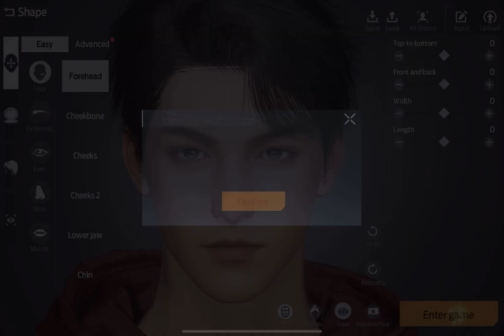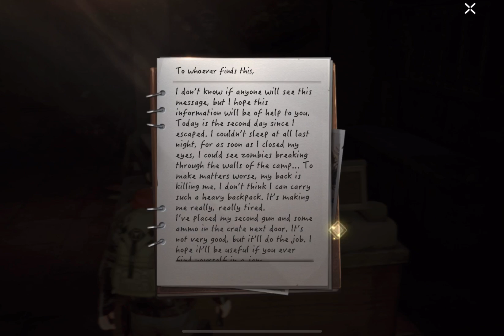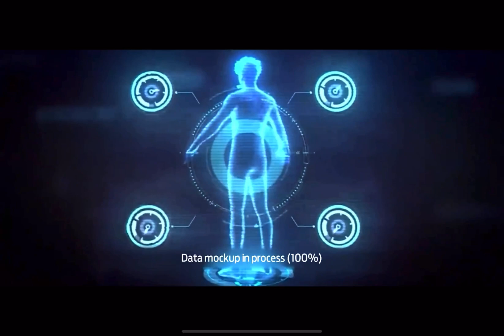Garena Undawn Mobile iOS Gameplay 1- Official Launch Garena Version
GARENA UNDAWN HAS BEEN OFFICIALLY LAUNCHED ON 29JUNE 2023

Undawn Mobile Gameplay
Undawn Mobile Walkthrough

UNDAWN GAMEPLAY WALKTHROUGHS:-I Will be Upload full Story of UNDAWN part Wise Walkthroughs.
Mission:-

Thanks For Such a Wonderful Support.